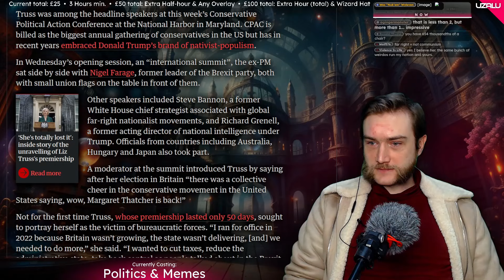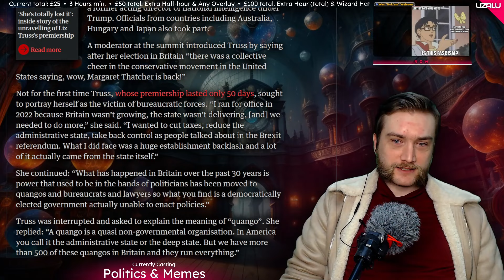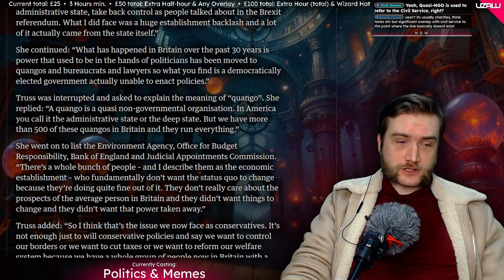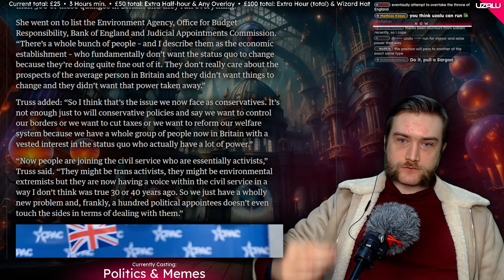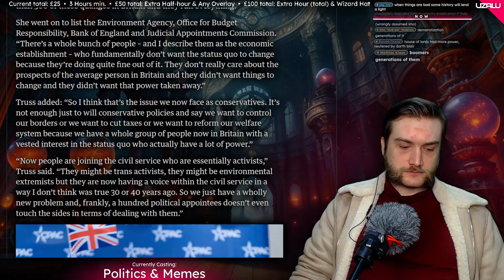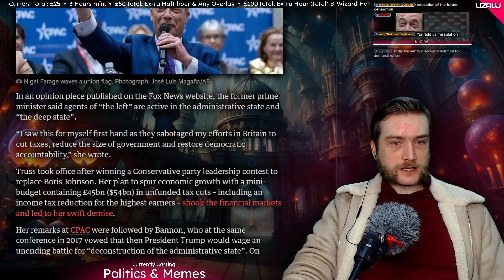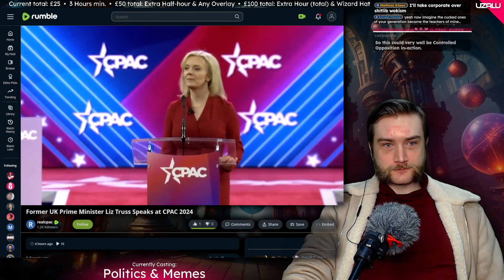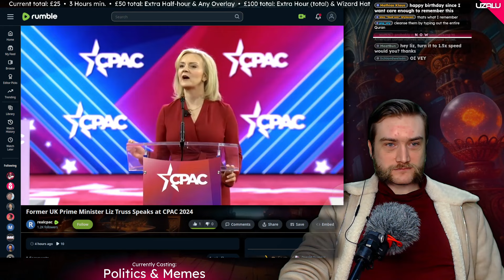Liz Truss Redemption Arc? (CPAC Commentary)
Clip taken from:  Truss and Farage at CPAC • Gemini Racism Insights • Biden or Bust! 22/02/24